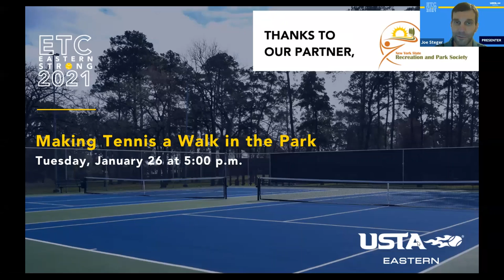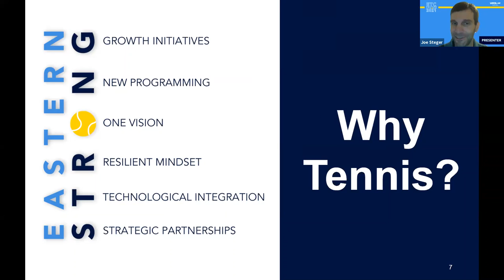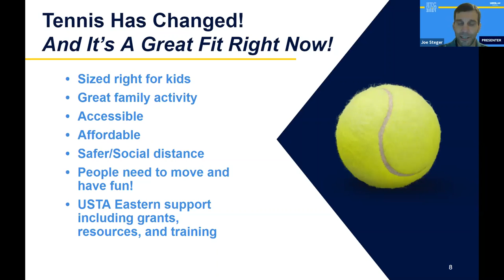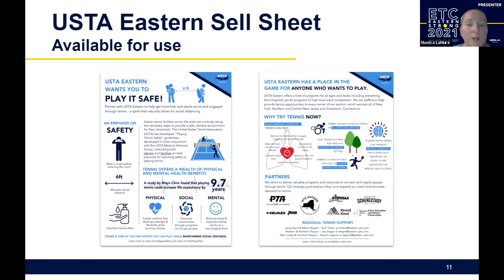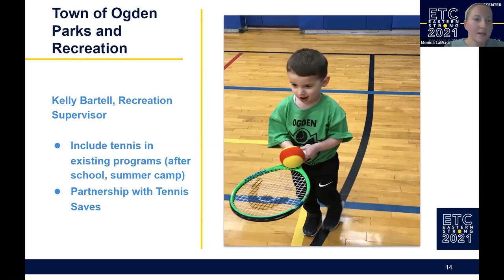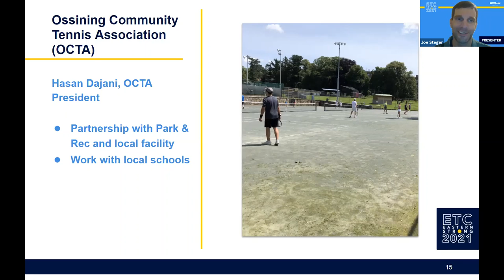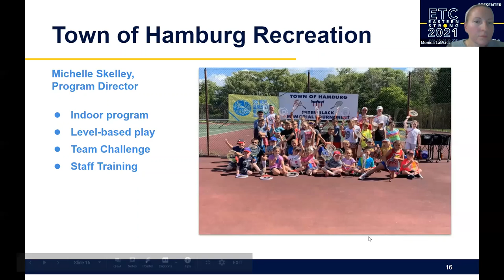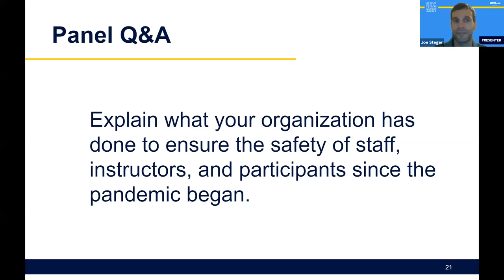ETC 2021 - Making Tennis a Walk in the Park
Session Description
In this session, USTA Eastern staff will share information about support available to Park and Recreation Departments and other providers including marketing materials, safety guidelines, grants, equipment, training  and more. We will highlight several section Park and Recreation providers and their exceptional parks programs, and we will also discuss USTA Eastern’s partnership with New York State Recreation and Park Society (NYSRPS). Tennis is a fun, safe sport that can be played and enjoyed by people of all ages and abilities, and we will explain how an organization can take advantage of USTA Eastern support to deliver a program that benefits the entire community.

Speakers
Kelly Bartell is the Recreation Supervisor for the Town of Ogden Parks and Recreation Department. Bartell is fortunate to be part of a great team that offers a variety of innovative program opportunities. She has passion for the field and desire to serve the Ogden community. Bartell is a graduate of SUNY Cortland with a degree in Business Economics.

Hasan Dajani has been President of Ossining Community Tennis Association (OCTA) since 2015 and a volunteer with the organizations since 2003. OCTA runs programs for both juniors and adults and works with local schools. Dajani played tennis at the collegiate level, is now an avid recreational player, and he is a certified USPTA and PTR Professional.

Michelle Skelley is the Tennis Program Director for the Town of Hamburg Recreation Department and has been teaching tennis for over 30 years. In her role as a USTA National Clinician, Skelley participated in youth tennis activations at both Disney World and the White House. She is a two-time recipient of the USTA Eastern Clinician of the Year Award.

Tom Venniro has served as Parks and Recreation Director for the Town of Parma since 2014. Throughout his career, he has built up a library of knowledge and experiences in the field in which he regularly passes on to patrons and fellow professionals. Over the years, Venniro has been recognized at the local, state, and national levels. In 2013, Venniro received the National Recreation and Park Association (NRPA) Robert W. Crawford Young Professional Award.